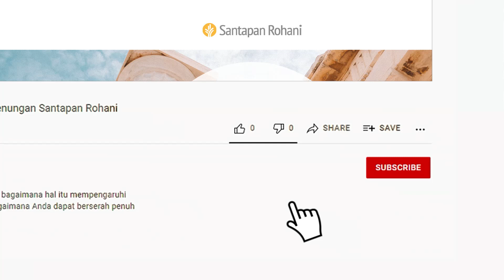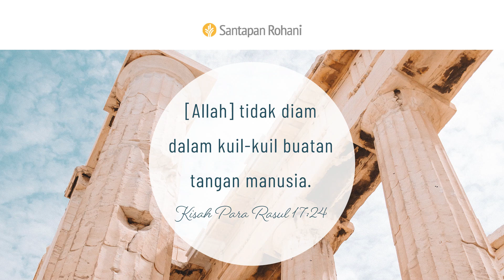Semua Orang Menyembah Sesuatu | Kisah Para Rasul 17:24-32 | Video Renungan Santapan Rohani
Ilah apa saja yang Anda lihat disembah masyarakat masa kini? Apa yang Anda andalkan untuk memberi Anda tujuan hidup dan rasa aman?